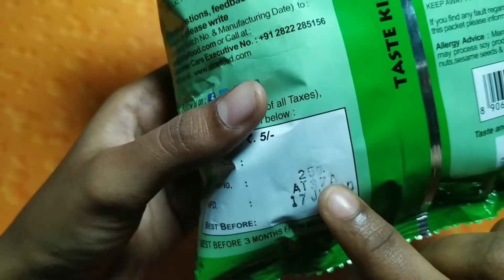JEERA PAPAD || ₹5 KA JEERA PAPAD || जीरा पापड || INDIAN MASALA JEERA PAPAD || Indian Sancks